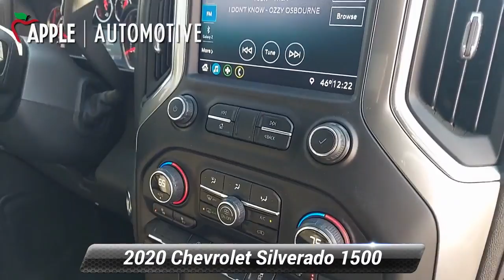Used 2020 Chevrolet Silverado 1500 RST, York, PA C1600U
CARFAX One-Owner. Clean CARFAX. Priced below KBB Fair Purchase Price! Low Miles, Local Trade, 4x4, Rear Back up Camera, ONE OWNER, Apple Car Play, Bluetooth, Silverado 1500 RST, 4D Crew Cab, EcoTec3 5.3L V8, 4WD, Red Hot, 10-Way Power Driver Seat w/Lumbar, 12-Volt Rear Auxiliary Power Outlet, 2 USB Ports (First Row), 4.2"Diagonal Color Display Driver Info Center, 4G LTE Wi-Fi Hot Spot Capable, 4-Way Manual Driver Seat Adjuster, 6-Speaker Audio System, All-Star Edition, Bluetooth* For Phone, Body Color Grille, Chevrolet Connected Access Capable, Cloth Rear Seat w/Storage Package, Color-Keyed Carpeting Floor Covering, Convenience Package, Deep-Tinted Glass, Dual-Zone Automatic Climate Control, Electric Rear-Window Defogger, Electrical Lock Control Steering Column, Front Frame-Mounted Black Recovery Hooks, Front LED Fog Lamps, Front Rubberized Vinyl Floor Mats, Heated Driver & Front Outboard Passenger Seats, Heated Steering Wheel, Heavy-Duty Rear Locking Differential, High Gloss Black Mirror Caps, Hitch Guidance, Keyless Open & Start, Leather Wrapped Steering Wheel, LED Cargo Area Lighting, Manual Tilt/Telescoping Steering Column, Manual Tilt-Wheel Steering Column, OnStar & Chevrolet Connected Services Capable, Power Door Locks, Power Front Windows w/Driver Express Up/Down, Power Front Windows w/Passenger Express Down, Power Rear Windows w/Express Down, Preferred Equipment Group 1SP, Rear 60/40 Folding Bench Seat (Folds Up), Rear Dual USB Charging-Only Ports, Rear Rubberized-Vinyl Floor Mats, Rear Vision Camera, Remote Vehicle Starter System, Single-Zone Manual/Semi-Automatic Air Conditioning, Steering Wheel Audio Controls, Steering Wheel Mounted Electronic Cruise Control, Theft Deterrent System (Unauthorized Entry), Trailering Package, Urethane Steering Wheel.Red Hot 2020 Chevrolet Silverado 1500 4D Crew Cab RST 4WDBest Warranty is the Factory Warranty and the MANUFACTURER'S WARRANTY STILL APPLIES. The manufacturer's original warranty has not yet expired on this vehicle. Visit Apple Chevrolet Cadillac for a great Used Car and more details on this pre-owned vehicle Call today and get the car you deserve.

[RLVID:6875:aefe5a1783c64773:2c34a4cc5283d299:1]